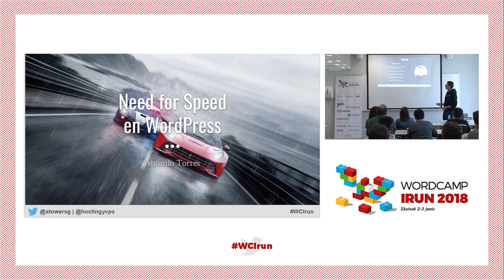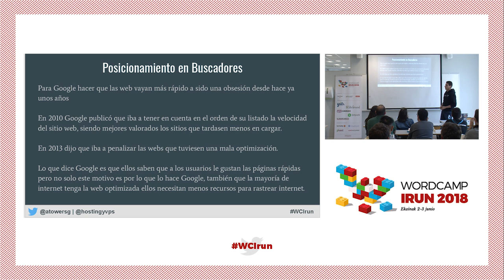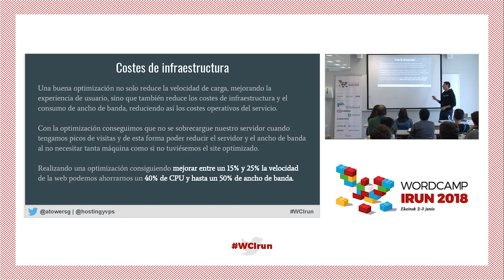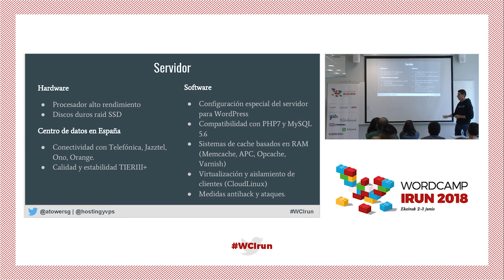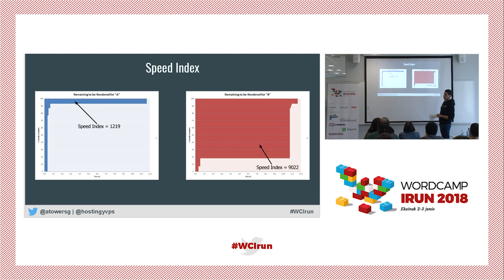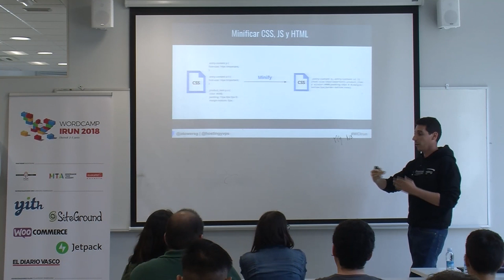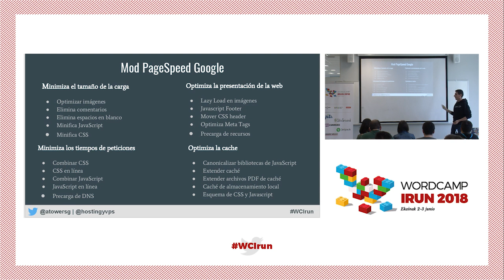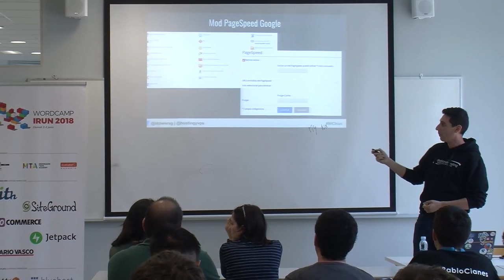Antonio Torres: Need for Speed en WordPress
Si queremos que nuestro WordPress corra como el king de Need For Speed hay que optimizarlo, para ello en esta charla hablaré sobre todos los tips, plugins y recomendaciones para hacer que tu WordPress sea un GTR tuneado.
Hablaré sobre:
Cómo medir realmente la velocidad de nuestro WordPress
Qué ventajas tiene optimizar la web
Cómo elegir el hosting correcto
Optimizar base de datos
Plugin y sistemas de cache
Mod deflate y mod expires
Optimizar imágenes
Mod Pagespeed a nivel de servidor
CDN vs Domain sharding vs HTTP2
PWA
AMP